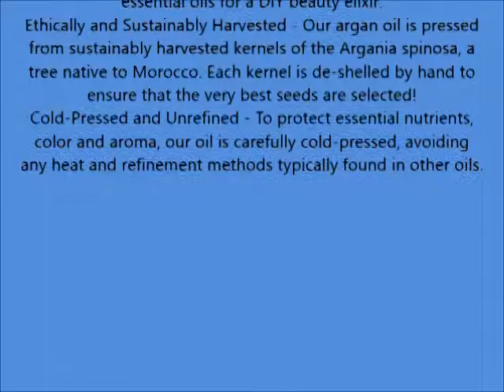Viva Naturals Organic Moroccan Argan Oil, 4 oz 100% Pure and USDA Certified for Face, Hair, Skin a